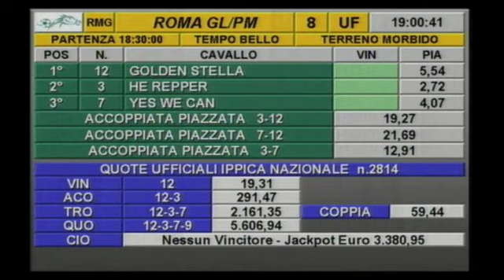rm 20190903 08 p arco